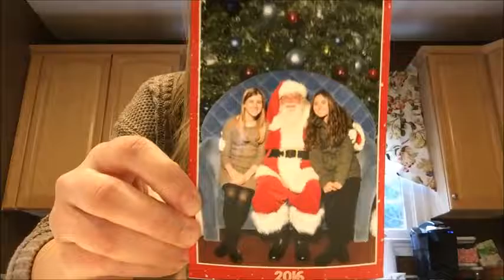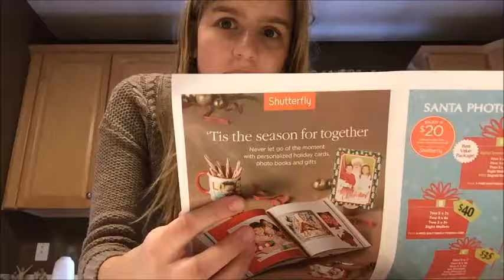Mc-Christmas Day 16: Meeting Santa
Today I surprised Lexi and took her to meet Santa. She said she had never been before, IN HER WHOLE LIFE. This was something we had planned a long time ago but were struggling to find time to do.